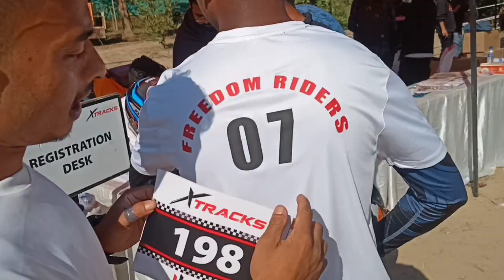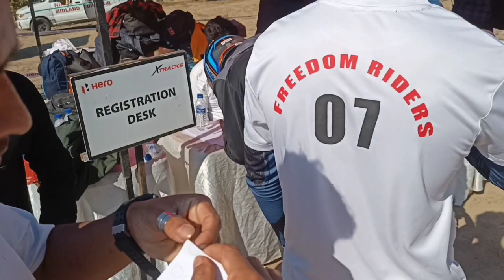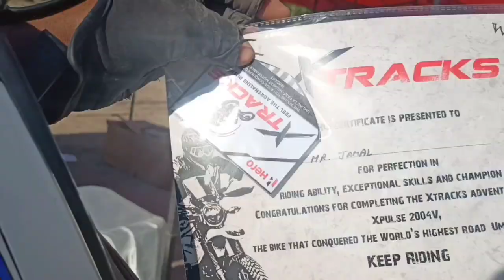Hero xpulse event in dimapur Nagaland || first time experience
Hero xpulse event is in dimapur Nagaland || first time experience ‎@the_nl07rider